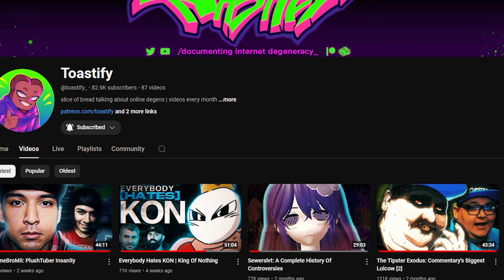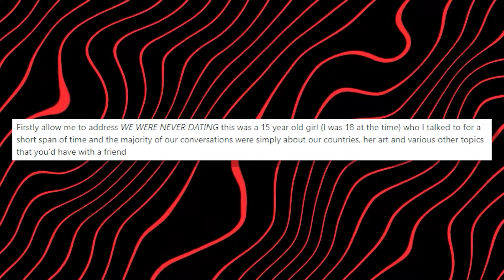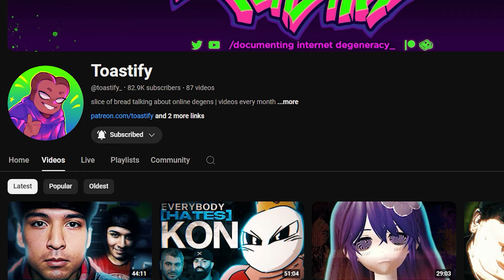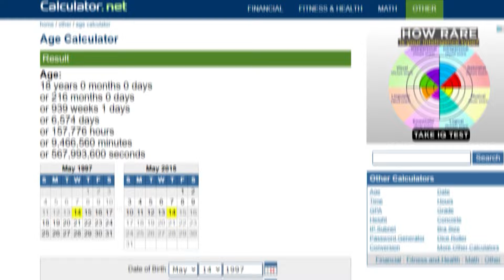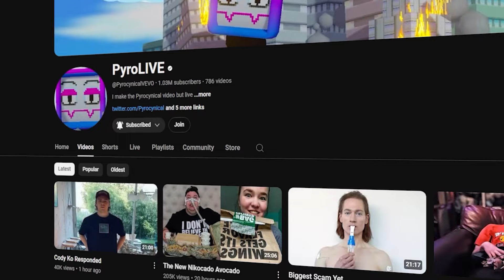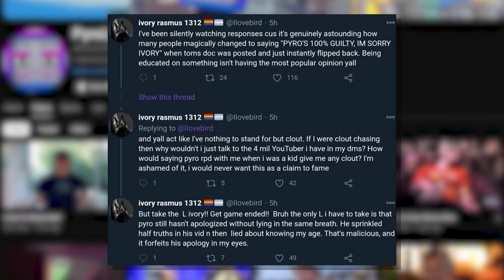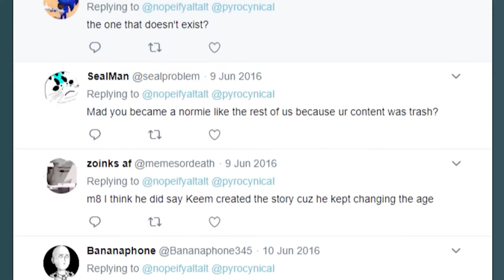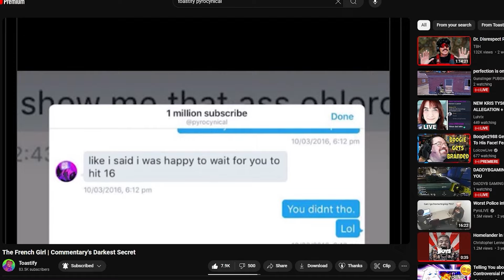Pyrocynical: Hiding The Truth?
Niall Anthony Murphy (born: May 14, 1997 [age 27]),[citation needed] better known online as Pyrocynical (or simply Pyro), is an English commentary YouTuber who was formerly recognized as one of the early adopters of well-known commentary formats, such as coloured borders surrounding video clips shown during videos.

Please become a member on the second channel :)